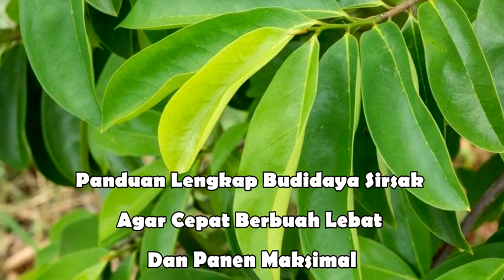Panduan Lengkap Budidaya Sirsak Agar Cepat Berbuah Lebat Dan Panen Maksimal